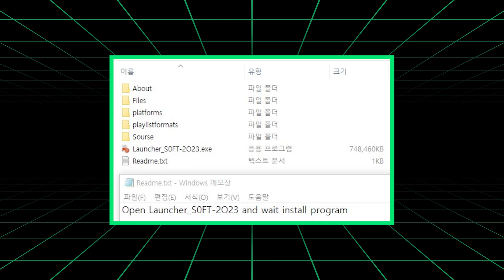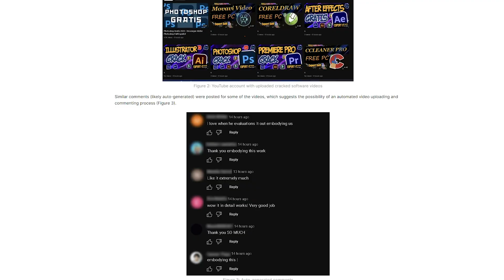Spezielle YouTube-Malware - Raubkopierte Software | cybernews.com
YouTube Videos mit raubkopierter Software liefern Malware.

📰 Sie fragen sich, was in der Welt der Cybersicherheit passiert ist? Erhalten Sie einen schnellen Überblick über die neuesten Nachrichten und Ereignisse in unserer Zusammenfassungsserie:

🎓 Interessieren Sie sich für Cybersicherheit und andere verwandte Themen? Unsere Wiedergabelisten sind voll mit wertvollen Informationen, die Ihnen helfen können, online informiert und geschützt zu bleiben:

ℹ️ Über uns
Wir sind ein unabhängiger Nachrichtendienst mit einem YouTube-Kanal, der täglich Videos zu Cybersicherheit und technischen Neuigkeiten veröffentlicht. Unser größtes Anliegen ist die Sicherheit unserer Zuschauer auf der ganzen Welt. Wir bleiben in Bezug auf das Thema Hacking wachsam und werden Sie auf dem Laufenden halten, sobald es Neuigkeiten gibt. Eine Reihe unserer Untersuchungen und Berichte wurden von branchenbezogenen Publikationen und globalen Nachrichtenführern wie Forbes, PC mag und Techradar veröffentlicht.